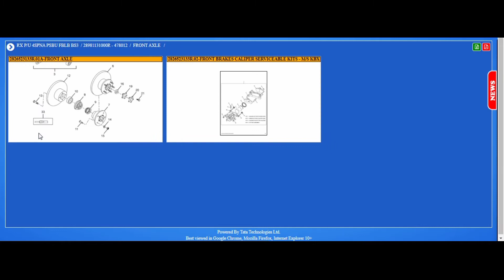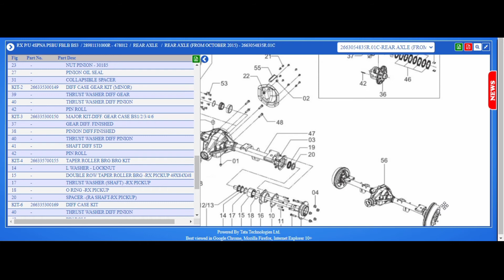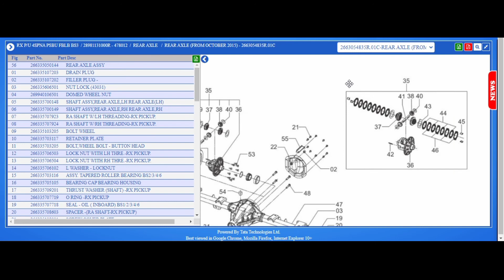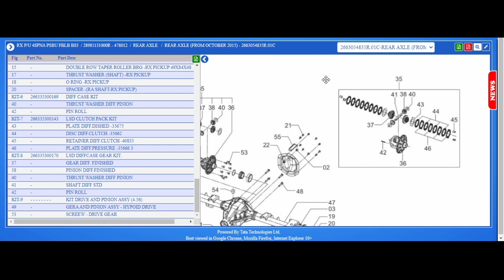Use in Rear Axle Parts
Hi

Hello Friends aap is video ko dekhiyega or achhi lage to ise Like, Share & subscribe kijiyega. ager apka koi qury ho to aap mujhe comment kr sakte hai. mai apka comment ka reply dene ka poori koshish karunga..

Dosto es channel per apko vhicle related video, Parts related video, body, axle, Diff, Crown, engine oil, oil filter, filter, gear box, engine, valve, Piston, Piston ring, Guide plate, hub, brake disc, brake drum related video milega.